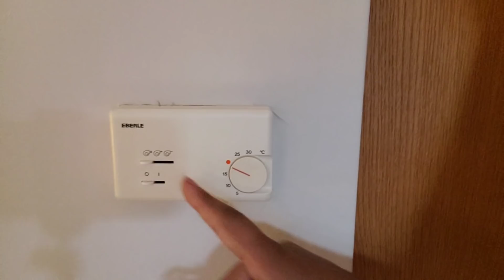Hotel Secrets You Must Know-Mamta Sachdeva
Whether your lifestyle allows you to stay in a HOTEL or simply admire them on Social Media, five-star hotels are an appealing prospect.
From the doormen to the Champagne-filled suites, the most luxurious hotels in the world give off the idea that they have everything seamlessly under control. But there's more going on behind the scenes than you might think. You must check your room properly before your stay.